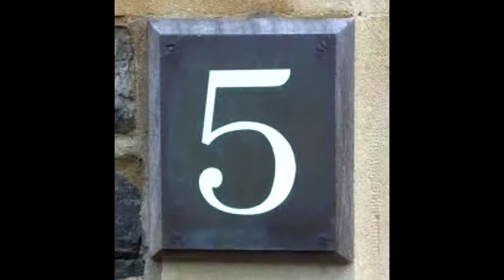Best Airsoft Videos of the Week - "High5" Episode 7 - Seraphim Airsoft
Check us out at facebook!